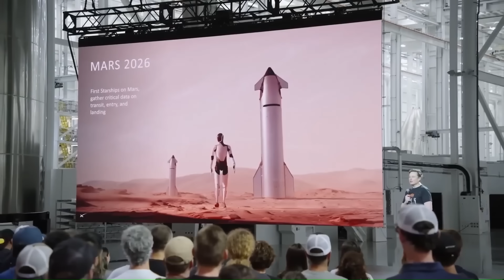NASA Just Cancelled The Starship Artemis Program and Musk is Furios!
NASA has once again shown how corrupt they are and how this corruption can also slow down other companies’ innovation. Recently, they announced that they plan to take the moon landing project away from SpaceX and give it to other companies. Naturally, Musk is furious about this, and he’s not going to let it happen easily.
For those who don’t know, NASA has a program called the Artemis Program. The goal is to land humans back on the Moon for the first time since 1972. SpaceX was selected for this program a few years ago, and since then, they’ve been working nonstop to make it a success. The moon landing is supposed to happen using SpaceX’s Starship rocket, which the company has been testing for almost two years now.
If you’ve seen their latest test, Starship Flight 11, it’s clear how far they’ve come. The rocket reached orbit, performed multiple burns, and safely re-entered. So, there’s no doubt they can pull off a successful moon landing within the next few years. But apparently, NASA isn’t happy about that.
NASA recently announced that they plan to reopen the contract and invite more companies — including Blue Origin — to compete for it again. That makes no sense. Taking the contract away from SpaceX would be one of the worst decisions NASA could make. SpaceX is far ahead of everyone else in the industry. No other company comes close to their launch numbers and success rate.
NASA claims the reason for reopening the contract is that China is getting close to landing on the Moon and that the U.S. needs to move faster. But that’s just an excuse. Let’s look at the facts.